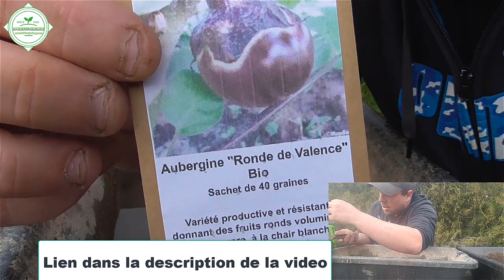🍆 Comment Semer et Repiquer les Aubergines 🍆[Guide Complet]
Dans cette vidéo, découvrez toutes les étapes pour réussir le semis et le repiquage des aubergines, un légume incontournable pour votre potager. 🌿 Que vous soyez débutant ou jardinier confirmé, ce guide complet vous accompagne dans la germination des graines, le soin des jeunes plants, et leur transplantation en pleine terre ou en pot.

Les aubergines sont non seulement délicieuses et polyvalentes en cuisine, mais elles sont aussi gratifiantes à cultiver. Avec nos conseils pratiques, vous obtiendrez des plants vigoureux et des récoltes abondantes.

Ce que vous apprendrez dans cette vidéo :
Quand et comment semer les aubergines 🌱 : Découvrez la meilleure période pour démarrer vos semis et les conditions nécessaires pour une germination réussie.

Préparer les semis 🪴 : Apprenez à choisir les bonnes graines, à utiliser le bon terreau, et à maintenir l'humidité optimale pour un développement rapide et sain des jeunes pousses.

Entretien des jeunes plants 💧 : Découvrez comment arroser vos semis correctement, les protéger du froid, et leur fournir les nutriments nécessaires pour qu'ils se développent.

Le repiquage : étape clé ⛏️ : Suivez nos conseils pour repiquer vos plants d’aubergines avec succès. Apprenez à choisir le bon moment, à espacer vos plants, et à préparer le sol ou le pot pour une croissance optimale.

Prévention des maladies et ravageurs 🐞 : Protégez vos aubergines des maladies et des nuisibles grâce à des astuces simples et efficaces.

Pourquoi cultiver des aubergines ?
🍆 Légume polyvalent : Parfait pour des recettes méditerranéennes, asiatiques, ou simplement grillées.
🌱 Adapté à divers climats : Les aubergines poussent bien en pleine terre comme en pot, avec un bon entretien.
🌿 Riches en nutriments : Source de fibres, vitamines, et antioxydants bénéfiques pour la santé.
Conseils pour réussir vos semis et repiquages :
🌞 Fournissez suffisamment de lumière et de chaleur pour favoriser la germination.
🌧️ Arrosez régulièrement sans détremper le sol pour éviter le pourrissement des racines.
🪴 Replantez vos aubergines dans un sol riche et bien drainé une fois qu'elles sont suffisamment robustes.

💡 Vous aimez cette vidéo ?